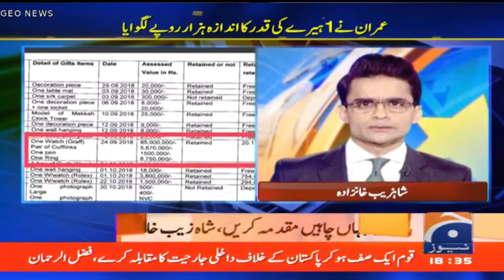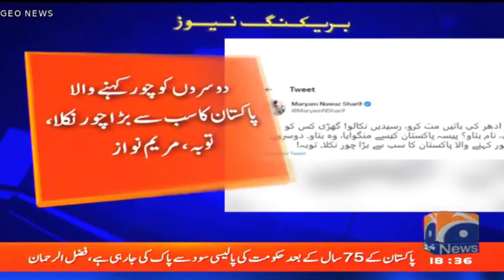Geo News Bulletin 6 PM - Faisal Vawda re-tweet! | 16 November 2022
GeoBulletin Today 6 PM | 16th November 2022 | GEONEWS
جیونیوزبلیٹن - 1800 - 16 نومبر 2022ء